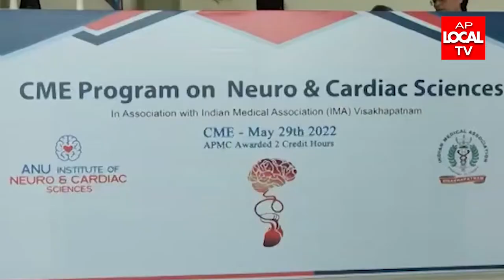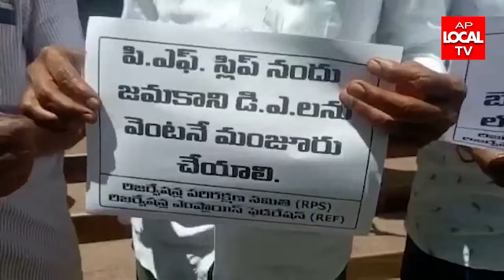30-05-2022 AP LOCAL TV NEWS BULLETIN